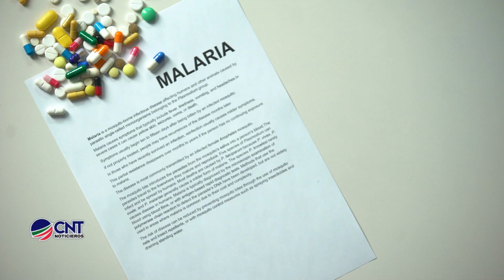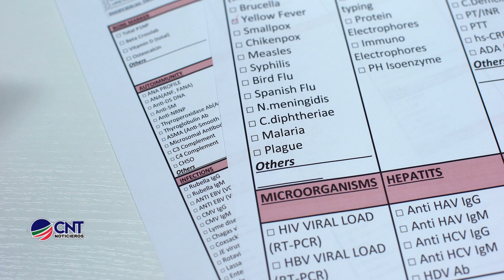Disminuyen los Casos de Paludismo en México | Avances y Lucha contra la Enfermedad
Te presentamos las últimas estadísticas sobre la disminución de los casos de paludismo en México.